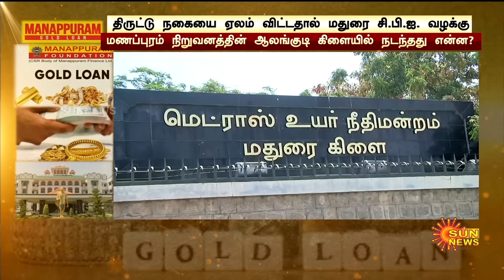No reprieve for finance firm MD as Madras high court dismisses his plea | Manappuram Finance | FIR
திருட்டு நகையை அடகு வைத்த நபர்..அடுத்து நடந்த அதிர்ச்சி..சிக்கலில் மணப்புரம் நிறுவனம்